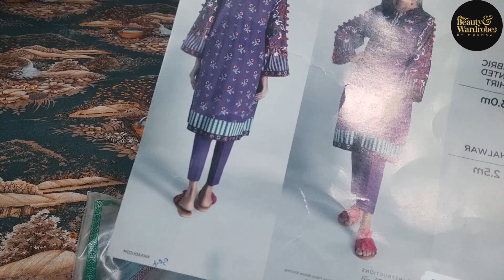Khaadi, Sapphire Shopping Haul Sale Video // Available At Discounted Price.